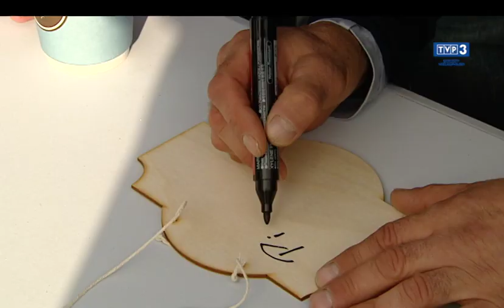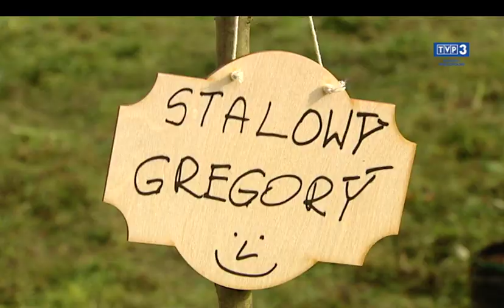Stal Gorzów sadzi drzewa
żużlowcy, trenerzy, działacze oraz kibice Stali Gorzów posadzili 70 drzewa na 70-lecie swojego klubu